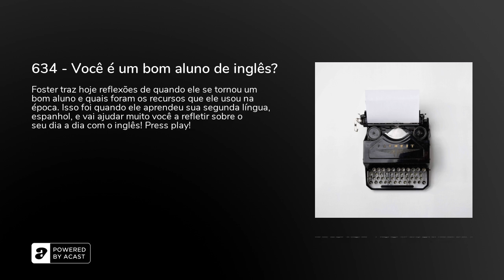634 - Você é um bom aluno de inglês?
Foster traz hoje reflexões de quando ele se tornou um bom aluno e quais foram os recursos que ele usou na época. Isso foi quando ele aprendeu sua segunda língua, espanhol, e vai ajudar muito você a refletir sobre o seu dia a dia com o inglês! Press play!Se quiser saber mais sobre as nossas worksheets e os outros produtos, acesse o e encontre todas as informações!Faça o free trial do&nbsp;Cambly&nbsp;até o dia&nbsp;17/08/2020&nbsp;e concorra a um&nbsp;plano do Cambly de 30 minutos, 2 vezes na semana!Para concorrer é só usar esses códigos:Adulto: INGLESNUECRUSORTEIO -&gt;&nbsp; INGLESNCSORTEIO -&gt;&nbsp; o&nbsp;App do Cambly para iPhone.Baixe o&nbsp;App do Cambly para Android&nbsp;** iTunes:&nbsp; Spotify:&nbsp; Deezer:&nbsp; Castbox:&nbsp; Google Podcasts:&nbsp; Subscribe on Android:&nbsp;